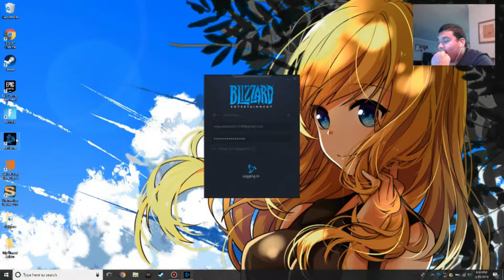Almost reset my Account!!!|Black Ops 4 Zombies